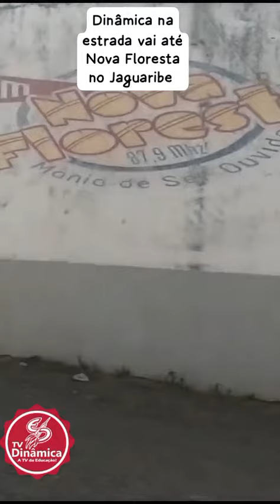DINÂMICA NA ESTRADA APRESENTA NOVA FLORESTA NO JAGUARIBE COM SUAS BELEZAS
DINÂMICA NA ESTRADA LEVANDO VOCÊ POR TODOS OS LUGARES